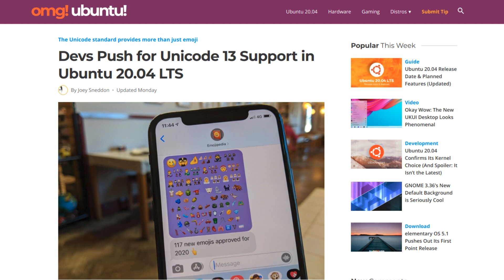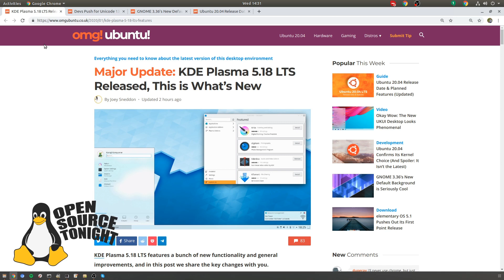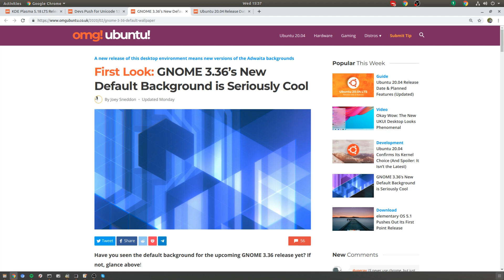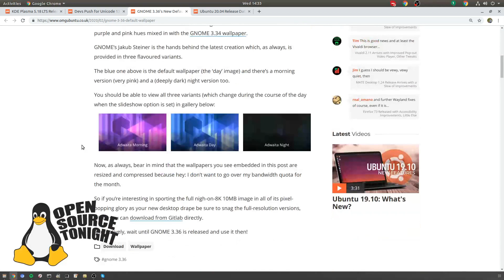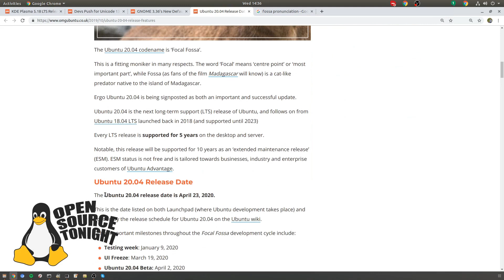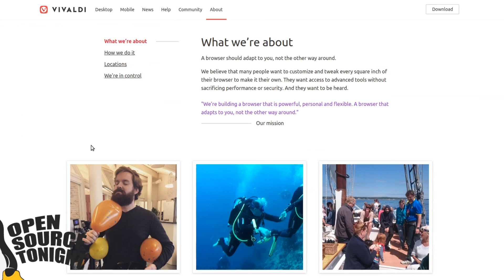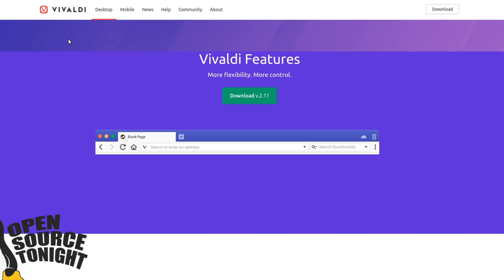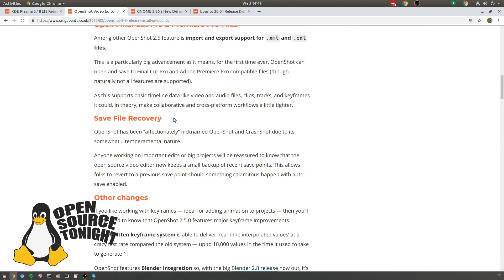Open Source Tonight | Episode 10 | Ubuntu 20.04, and the news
Join Vincent and Carmen as they talk about Ubuntu 20.04's daily builds, KDE's new desktop, the update to OpenShot editor, and more.

Note: We are aware of the audio sync issues in the video.